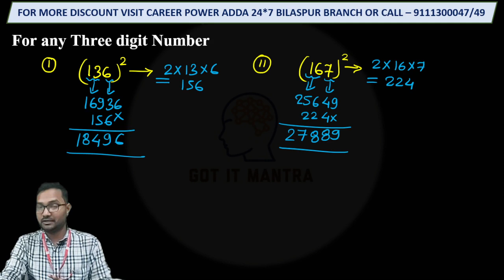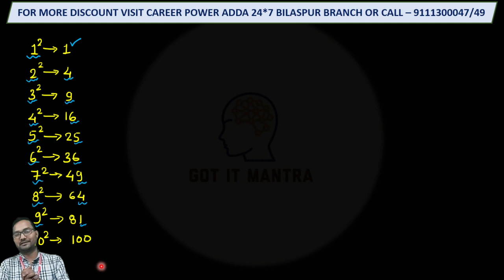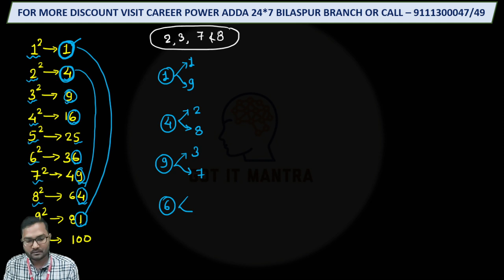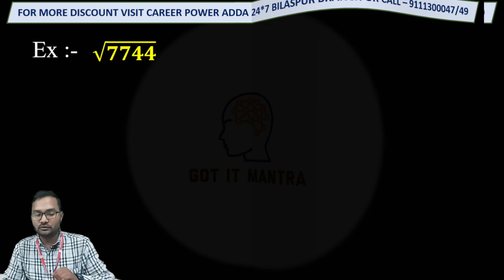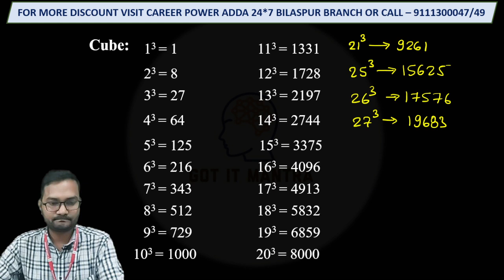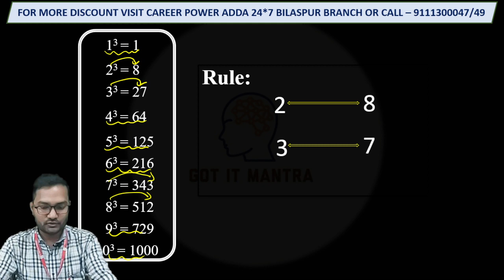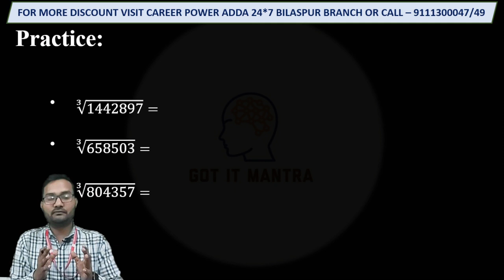Square Root and Cube Root | Only in 2 Second | Ashish Sir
Square and Cube Rool | @adda247

Welcome back to Adda 247GIM. In this episode of Square and Cube root . Adda 247  reasoning & Maths expert Aashish Sir, helps you revised square and Cube root number. This session covers CGPSC Aptitude questions with solutions to strengthen your Aptitude fundamentals. Square and Cube root number is one the most important topics of the all govt exam, and these Square and Cube  questions help you.

square trick
square short tricks
how to find square of any number
square of any number trick
square of 2 digit numbers
square of 3 digit number
square of two digit number trick
square of a number
square short cut method
square short cut
square short cut tricks
square short tricks in hindi
 time and work for sbipo 2021
 time and work for ibpsrrb 2021
time and work by Aashis Sir
time and work by career power

𝑶𝒏 ADDA 247 - GIM channel. 𝙬𝙚'𝙧𝙚  𝒑𝒓𝒐𝒗𝒊𝒅𝒊𝒏𝒈 𝙨𝙨𝙘,𝙗𝙖𝙣𝙠𝙞𝙣𝙜,𝙘𝙜𝙥𝙨𝙘 𝙖𝙣𝙙 𝙖𝙡𝙡 𝙨𝙩𝙖𝙩𝙚 𝙜𝙤𝙫𝙚𝙧𝙣𝙢𝙚𝙣𝙩 𝙚𝙭𝙖𝙢 𝙘𝙤𝙣𝙩𝙚𝙣𝙩𝙨.. 𝑻𝒉𝒊𝒔 𝒗𝒊𝒅𝒆𝒐 𝒊𝒔 𝒇𝒐𝒓 𝒆𝒅𝒖𝒄𝒂𝒕𝒊𝒐𝒏𝒂𝒍 𝒑𝒖𝒓𝒑𝒐𝒔𝒆𝒔 𝒐𝒏𝒍𝒚.𝑪𝒐𝒑𝒚𝒓𝒊𝒈𝒉𝒕 𝑫𝒊𝒔𝒄𝒍𝒂𝒊𝒎𝒆𝒓 𝑼𝒏𝒅𝒆𝒓 𝑺𝒆𝒄𝒕𝒊𝒐𝒏 𝒕𝒉𝒆 𝑪𝒐𝒑𝒚𝒓𝒊𝒈𝒉𝒕 𝑨𝒄𝒕 1976,𝒂𝒍𝒍𝒐𝒘𝒂𝒏𝒄𝒆 𝒊𝒔 𝒎𝒂𝒅𝒆 𝒇𝒐𝒓 "𝒇𝒂𝒊𝒓 𝒖𝒔𝒆" 𝒇𝒐𝒓 𝒑𝒖𝒓𝒑𝒐𝒔𝒆𝒔 𝒔𝒖𝒄𝒉 𝒂𝒔 𝒄𝒓𝒊𝒕𝒊𝒄𝒊𝒔𝒎, 𝒄𝒐𝒎𝒎𝒆𝒏𝒕,𝒏𝒆𝒘𝒔 𝒓𝒆𝒑𝒐𝒓𝒕𝒊𝒏𝒈, 𝒕𝒆𝒂𝒄𝒉𝒊𝒏𝒈,  𝒂𝒏𝒅 𝒓𝒆𝒔𝒆𝒂𝒓𝒄𝒉.𝑭𝒂𝒊𝒓 𝒖𝒔𝒆 𝒊𝒔 𝒂 𝒖𝒔𝒆 𝒑𝒆𝒓𝒎𝒊𝒕𝒕𝒆𝒅 𝒄𝒐𝒑𝒚𝒓𝒊𝒈𝒉𝒕 𝒔𝒕𝒂𝒕𝒖𝒆 𝒕𝒉𝒂𝒕 𝒎𝒊𝒈𝒉𝒕 𝒐𝒕𝒉𝒆𝒓𝒘𝒊𝒔𝒆 𝒃e 𝒊𝒏𝒇𝒓𝒊𝒏𝒈𝒊𝒏𝒈,𝒏𝒐𝒏-𝒑𝒓𝒐𝒇𝒊𝒕, 𝒆𝒅𝒖𝒄𝒂𝒕𝒊𝒐𝒏𝒂𝒍 𝒐𝒓 𝒑𝒆𝒓𝒔𝒐𝒏𝒂𝒍 𝒖𝒔𝒆 𝒕𝒊𝒑𝒔 𝒕𝒉𝒆 𝒃𝒂𝒍𝒂𝒏𝒄𝒆 𝒊𝒏 𝒇𝒂𝒗𝒐𝒓 𝒐𝒇 𝒇𝒂𝒊𝒓 𝒖𝒔𝒆.

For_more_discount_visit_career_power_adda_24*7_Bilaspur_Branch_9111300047